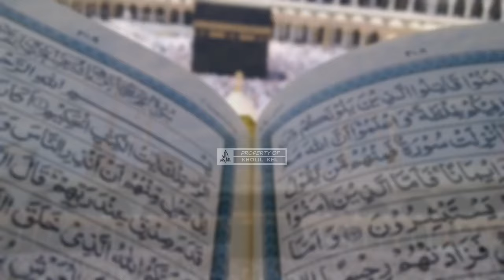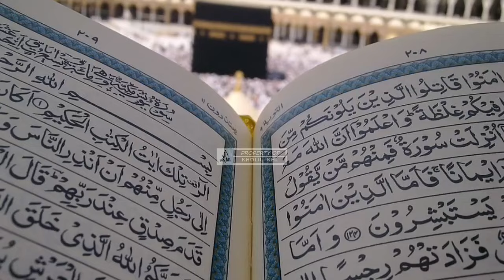TAKBIRAN IDUL FITRI 1445 H TANPA MUSIK. BACKGROUND Masjidil Haram & Masjid Nabawi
📌Dukung dan Bantu Channel Kholil_khl Melalui